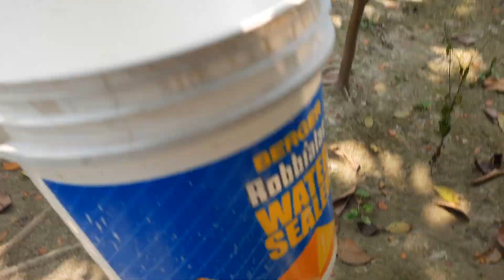Spider Man Action Series Guns & Equipment - Handcuff, Walkie Talkie, Motor Cycle, Knife from the Box